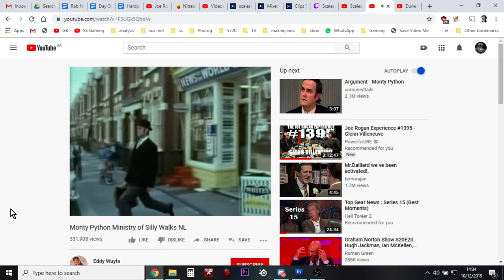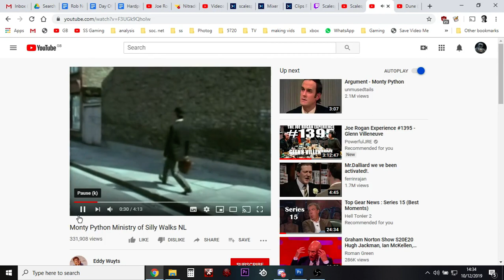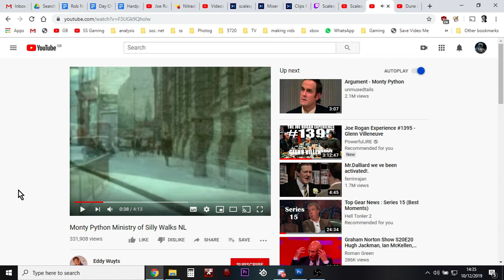How To Disguise Your Footsteps... Monty Python Style (COD Modern Warfare 2019)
Thanks, Rob.